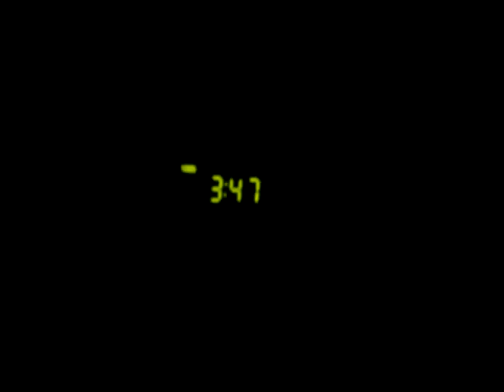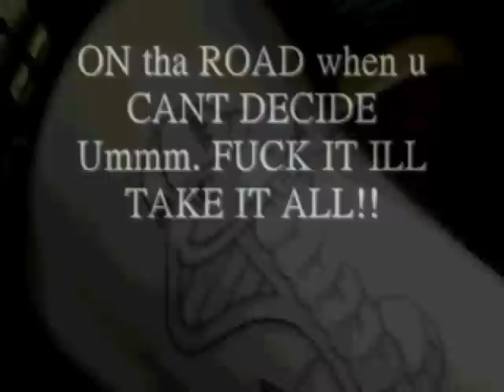KoolWhip ins n outs on TOUR!